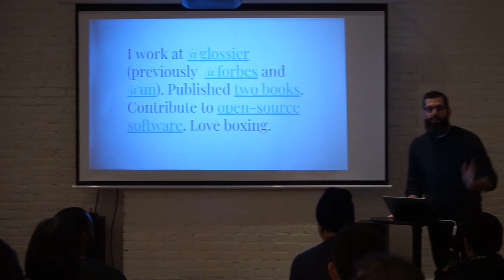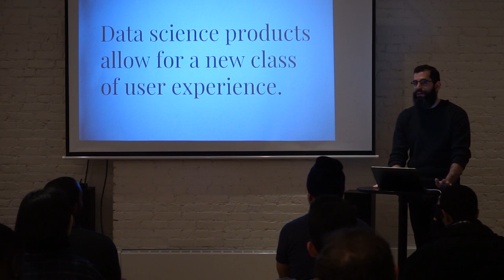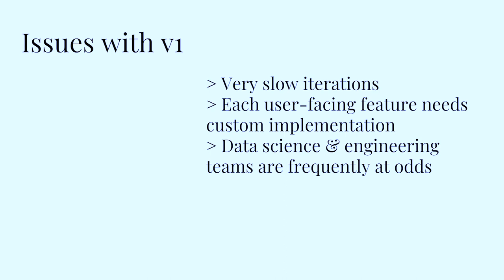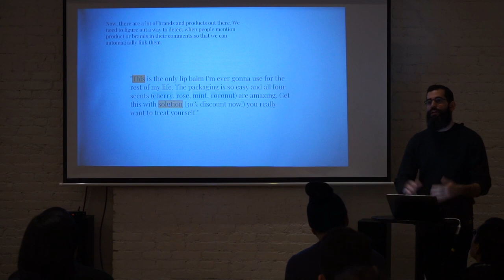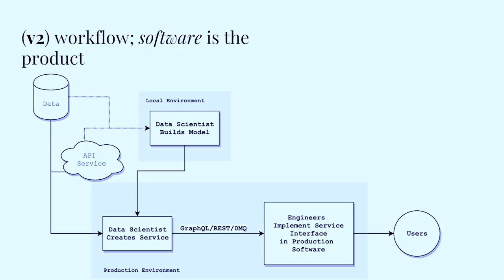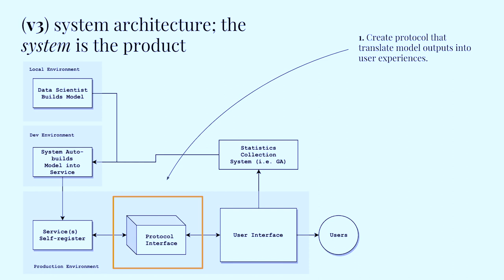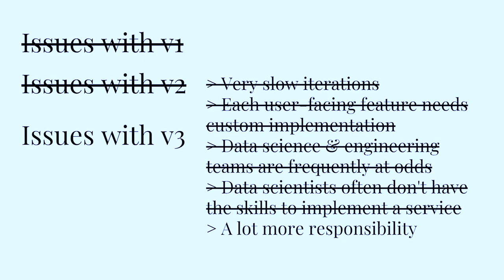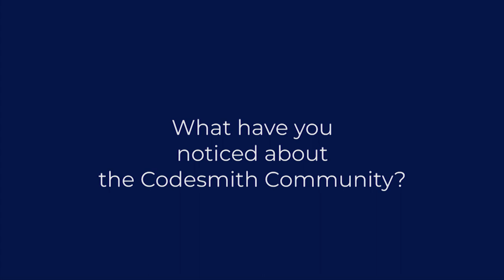Codesmith Speaker Series: Luis Capelo of Glossier on the Future of Data Science & Engineering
As part of the Software Engineering Immersive program, prominent speakers are invited for a private dinner and Q&A with students, followed by a public talk on their expertise. Luis Capelo, Machine Learning & Data Engineering Lead at Glossier, treated the Codesmith community to an informative talk on the future of Data Science applications & the growing involvement of software engineering with data science. Hear from Codesmith's CEO & co-founder on the benefits of this experience, the public talk, & how students feel about the special opportunities they have during the program.

Codesmith organizes meetups for SoCal ReactJS & React x Node NYC bringing in diverse and interesting speakers to discuss a variety of topics on modern tech!